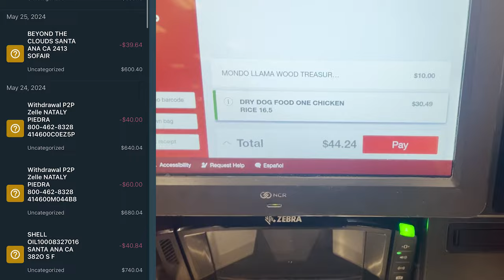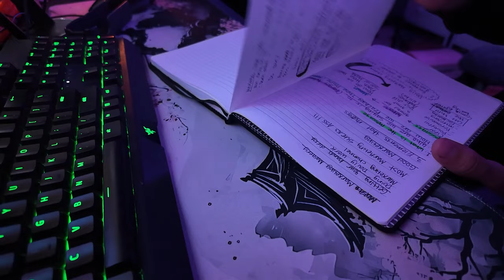Why I am not working this Side Hustle anymore...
I have officially decided, I am not going to be refereeing soccer games for extra cash anymore, for many reasons, but mainly because I want my time back. When I ref I spend my entire weekend out in the sun, runnning on my feet all day, without any time to work on my channel and businesses. Then when the weekend is over we go back to work at construction without any time to myself.